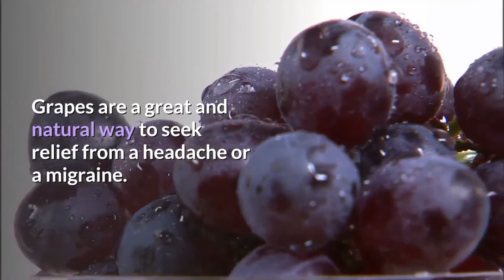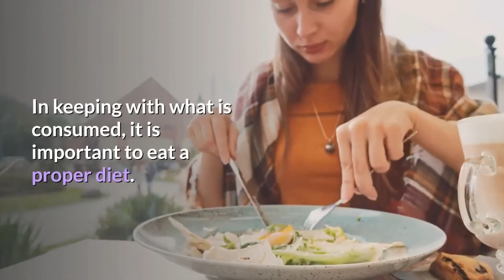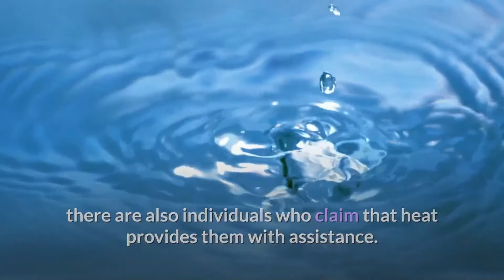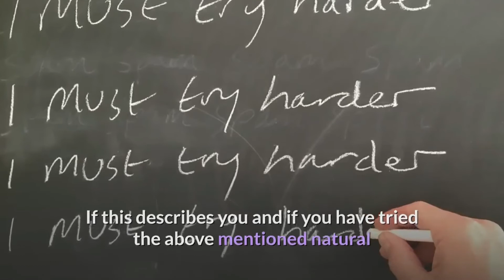Home Remedies for Migraines & Headaches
Do you suffer from constant headaches or migraines?  If you do, you may be looking to seek relief.  With that being said, even if you only occasionally suffer from headaches or migraines, you may still be seeking fast relief, but in a natural way. In this video, you will learn the home remedies for migraines and headaches to relieve the pain and discomfort.